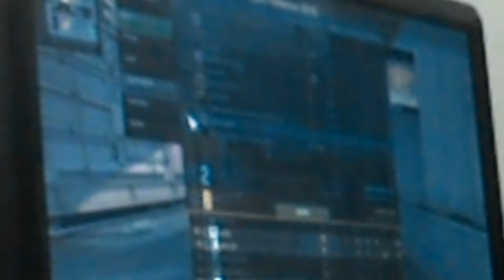1.30dk cs go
kdkdjcskcjk